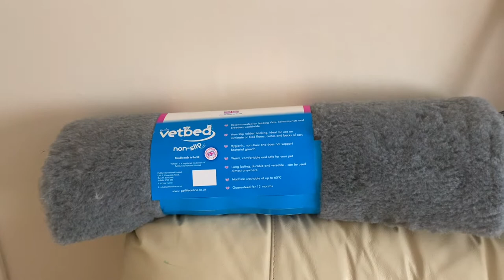Newfoundland puppy haul